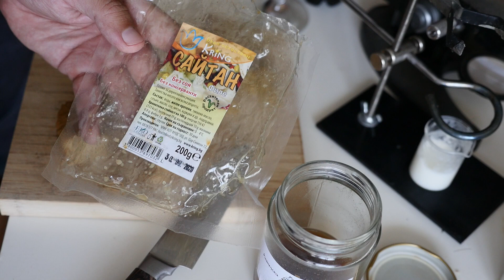Сейтанът и мейтанът, наречен сайтан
Питате, за рецепти, изгледайте видеата бре.